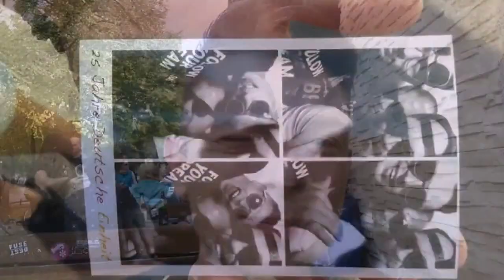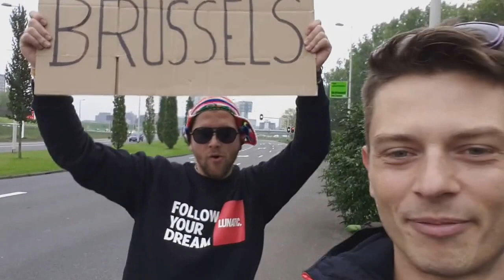Z Rotterdamu do Brukseli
Taka sytuacja... wszyscy nam mówili,  że dwóch typów na stopa nikt nie zabierze a tymczasem nawet dobrze stanąć nie szło a już jechaliśmy . Podobno autostopowicze to ginący gatunek na zachodzie.